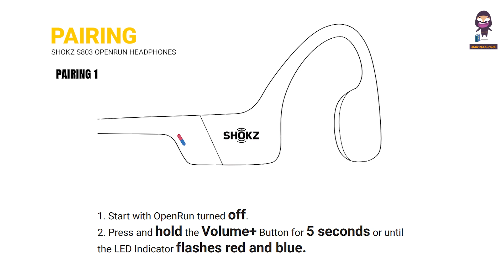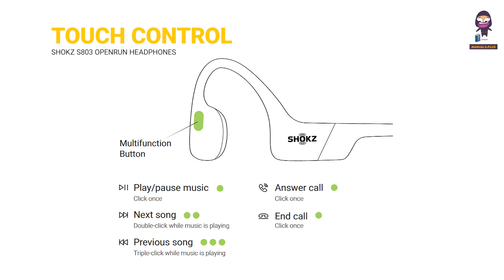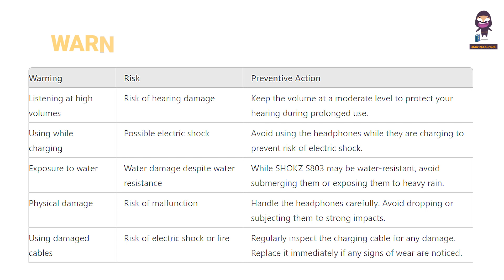How to Use SHOKZ S803 OpenRun Wireless Open-Ear Headphones: Power, Pairing & More!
In this video, we provide a comprehensive guide on how to use your SHOKZ S803 OpenRun Wireless Open-Ear Headphones. Whether you're turning on or off the headphones or pairing them with your device, we've got you covered. Learn how to get the most out of your SHOKZ S803 with simple step-by-step instructions. Enhance your listening experience with one of the best open-ear headphones on the market.

**Features Covered:**
- Turning the headphones on and off
- Pairing the headphones with your Bluetooth device
- Understanding LED indicators